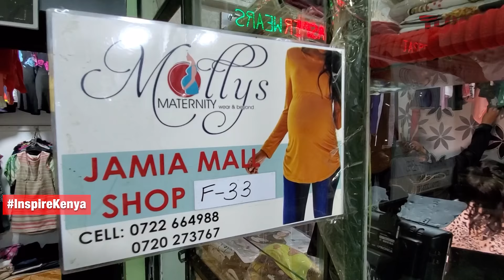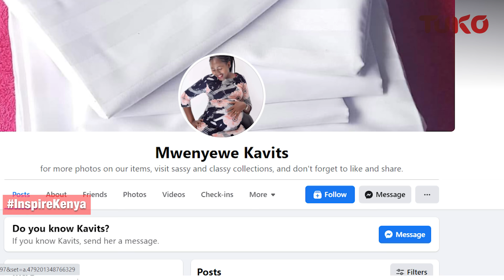I faked my life to please people, became broke in the process | Tuko TV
The only thing Zipporah Ndetu is telling you today is to stop living a fake life, and stop trying so hard to please other people. Zippy as her friends call her would use her entire salary on clothes, and handbags trying to outshine her colleagues and made sure she stayed on top
Then after exhausting her salary, she took mobile loans to sustain her fake life.
Today she runs a stall at Jamia but but she admits she learnt the hard way before she got there.